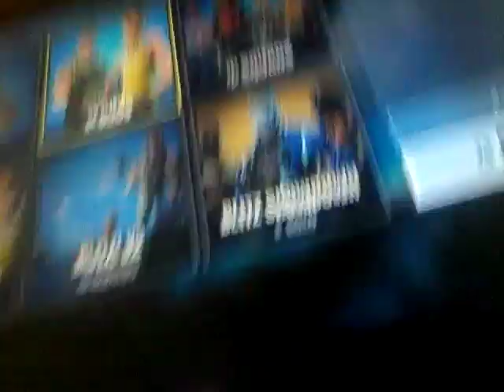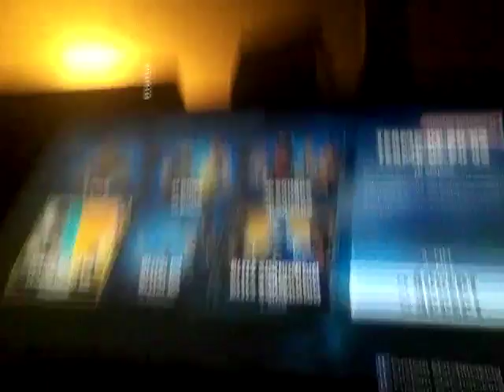Oh my God my friend got shot with a shotgun and he almost died at lease his friends pick them up